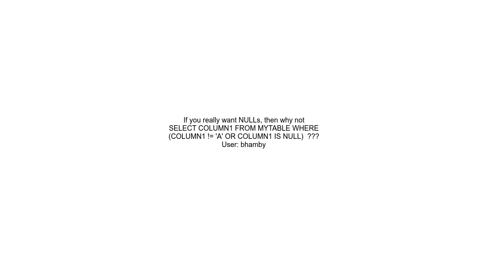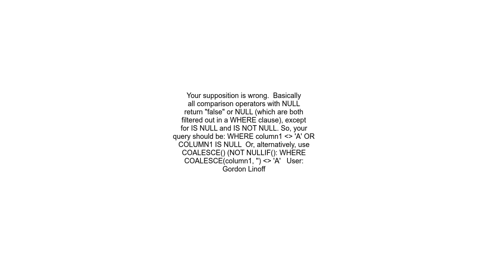DB2 Select where not equal to string that is NULL